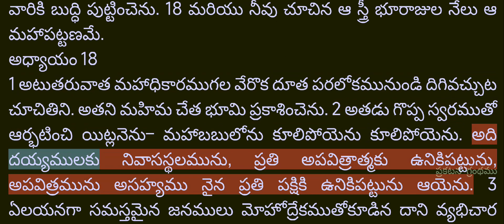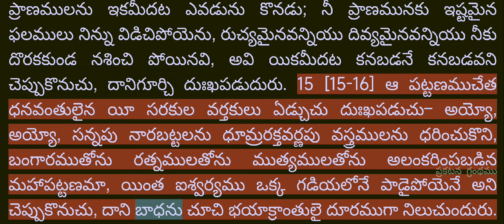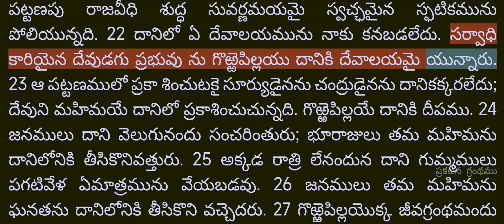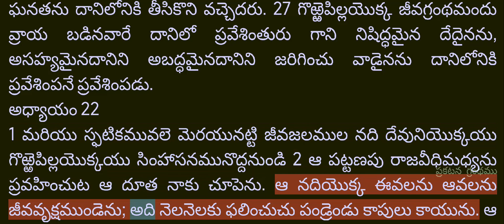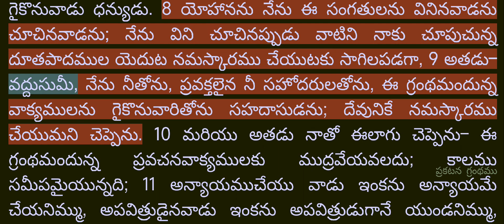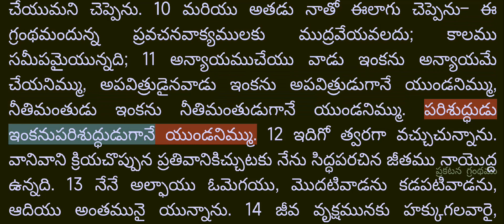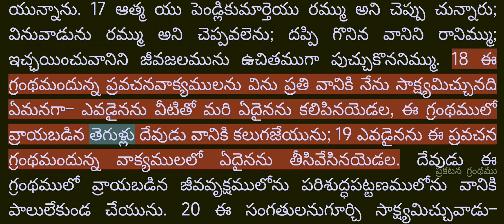Video Bible - Telugu - 66_ప్రకటన గ్రంధము (Revelations) Chapters 1 to 22 - Male voice - R1080T175